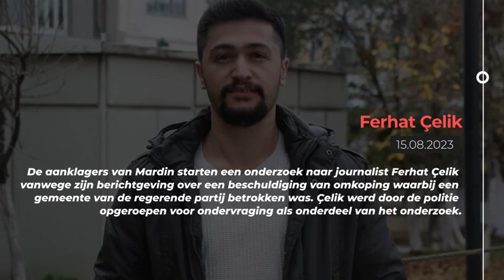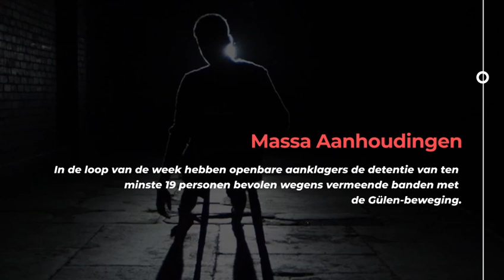Turkey Rights Monitor - Uitgave 165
Samenvatting van mensenrechtenkwesties in Turkije van 14 tot 20 augustus 2023.